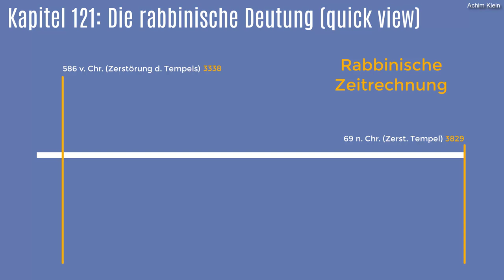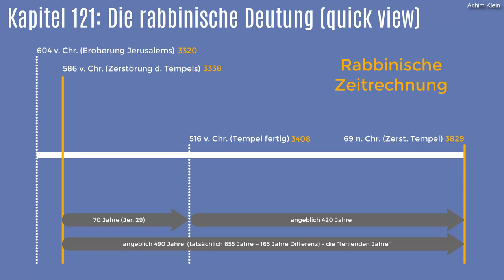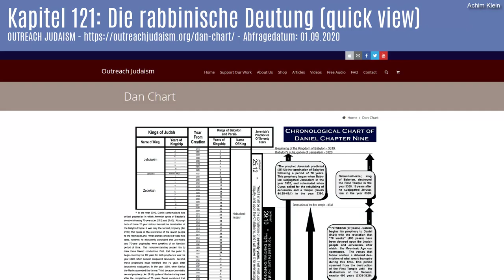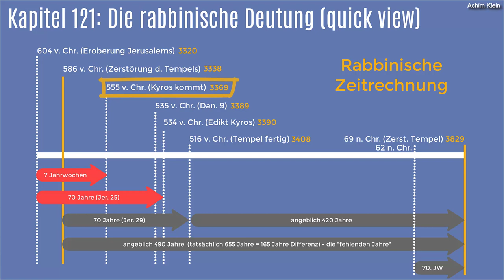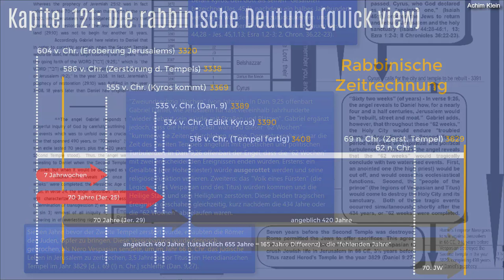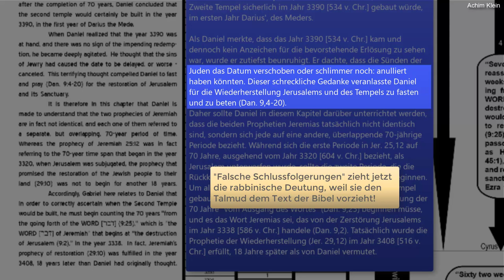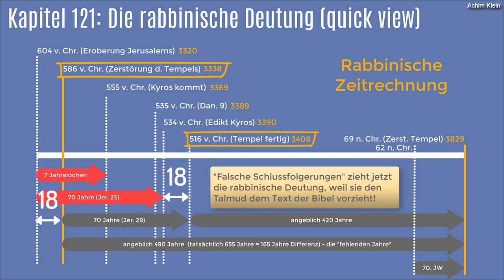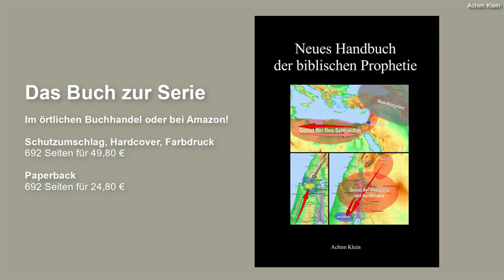Kap. 121-10: Die 70 Jahrwochen - Die gefälschte rabbinische Deutung (quick view)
Teile der Endzeitreden Jesu werden regelmäßig auf die Zerstörung des Zweiten Tempels in Jerusalem im Jahr 70 n. Chr. ausgelegt. Aber die Worte Jesu weisen sehr viel weiter in die Zukunft als bloß 40 Jahre. Er verweist deutlich auf Daniel 9 und im Zusammenhang des Neuen Testaments taucht eine erschreckende Perspektive auf: Jerusalem wird in der Endzeit vollständig zerstört und geschleift. Das Video zeigt die enge Verbindung zwischen Mt. 24, Mk. 13, Lk. 19 und Lk. 21 zu Dan. 9 und 11.

P. S.: bei Min. 37:37 muss es richtig heißen: "Kyros kam lt. profaner Zeitrechnung ungefähr im Jahr 559 v. Chr. an die Macht. Nach biblischer Berechnung war das das Jahr 556 v. Chr. (49 Jahre nach Jer. 25). Im zwanzigsten Jahr seiner Herrschaft gab er den Befehl zur Rückkehr nach Israel. Das war das Jahr 536 v. Chr. und 3 Jahre nach Daniels Gebet. Nicht einige Wochen, wie der Rabbi sagt."